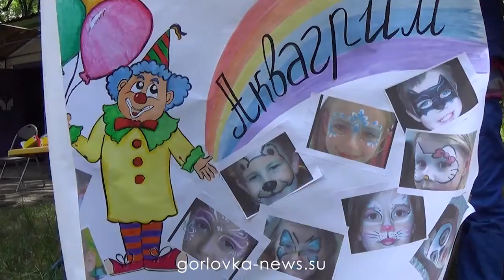День семьи в Горловке 8 июля 2017 г